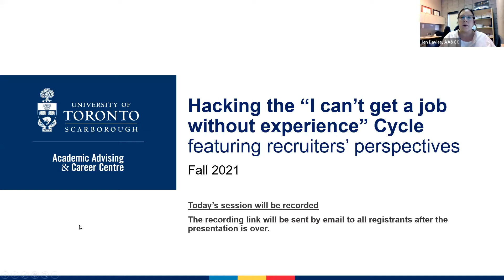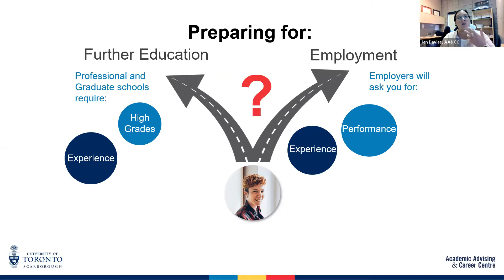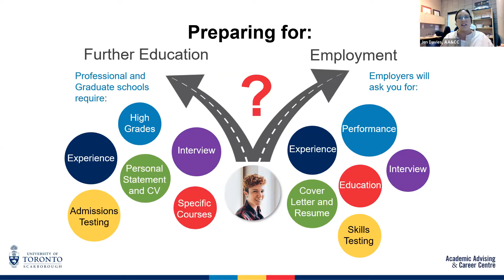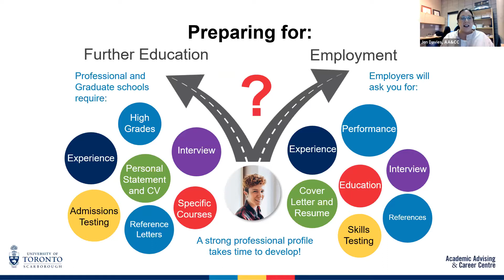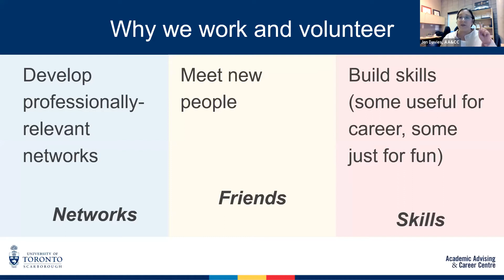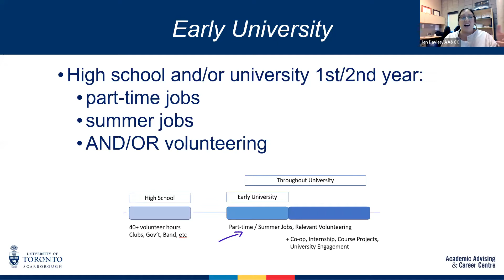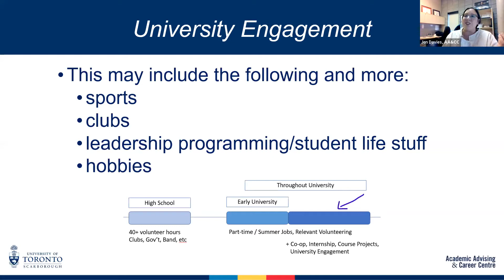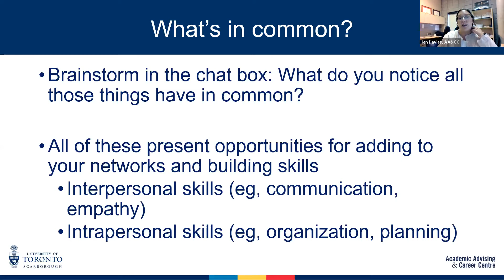Get Experience UTSC 2021 - Hacking the "I Can't Get a Job without Experience" Cycle